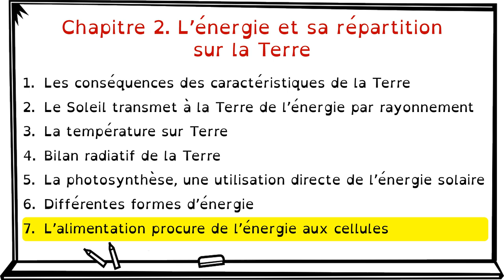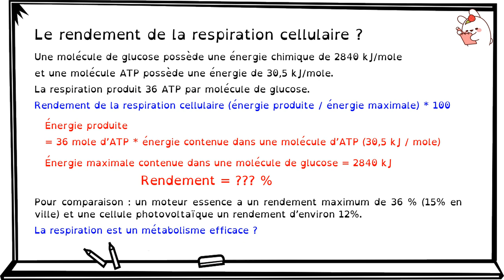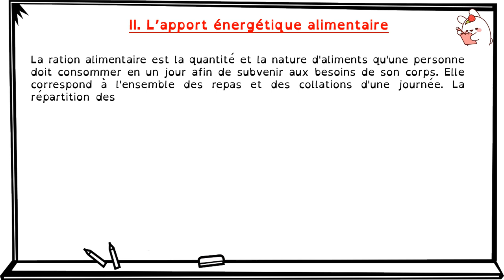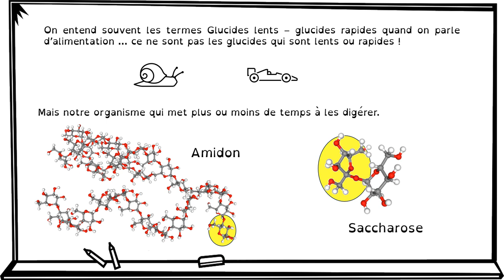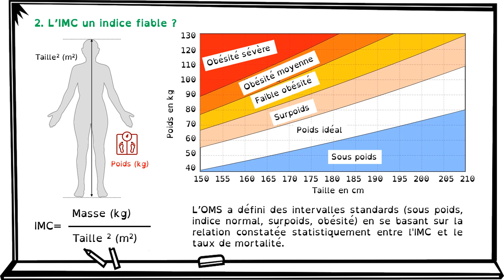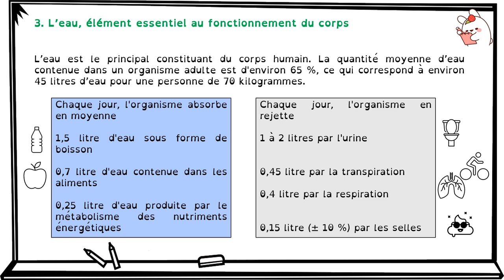2 7 ALIMENTATION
Suite et fin du chapitre 2
7. L'alimentation procure de l'énergie aux cellules
Respiration cellulaire
ATP
Alimentation
Équilibre alimentaire